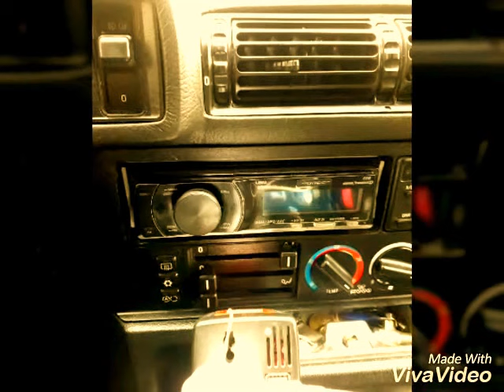99 LZ 034 BMW e 34 evvel ve sonra do i posle